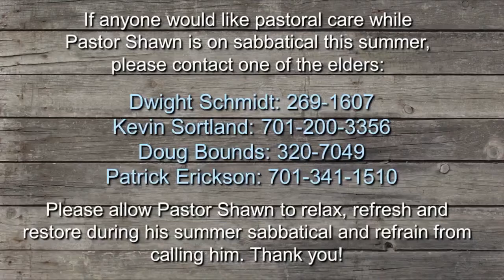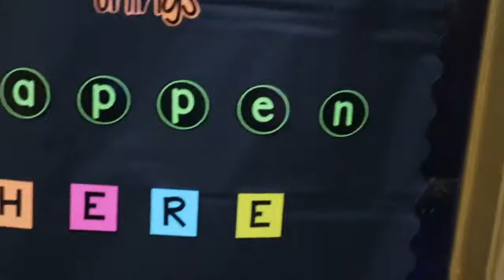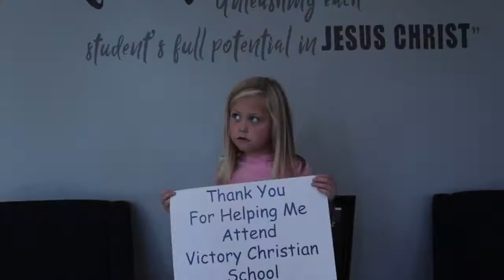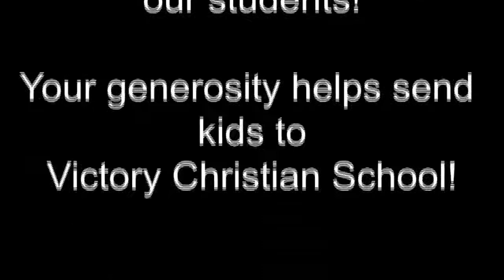2022 06 05 WorshipService